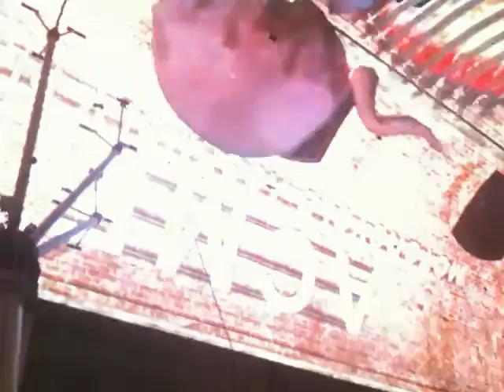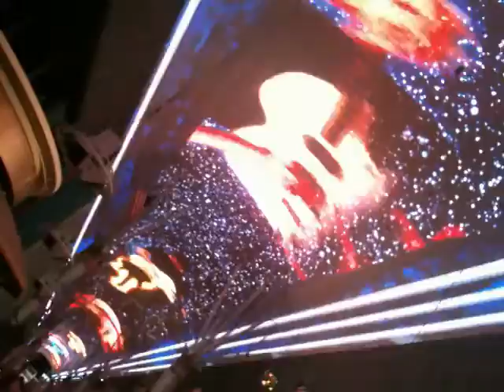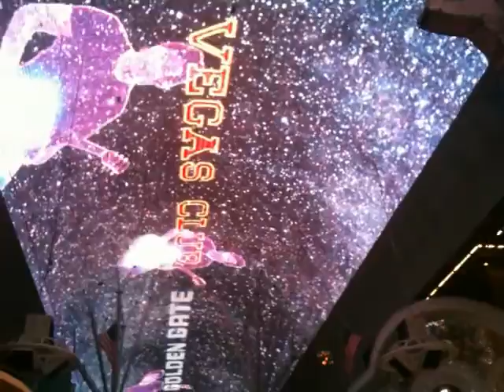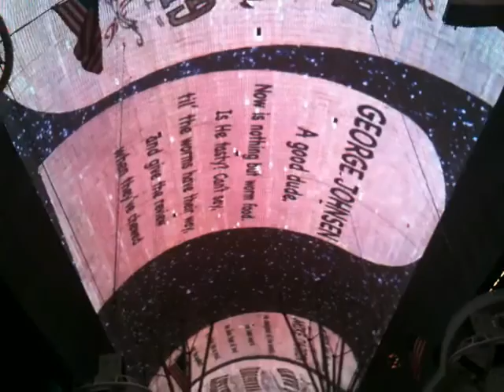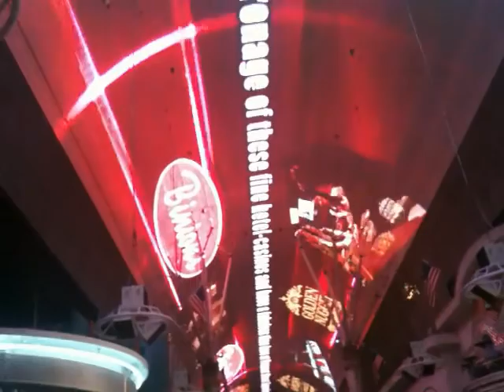Fremont Street Experience Light Show in Las Vegas, Nevada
Video Title: Fremont Street Experience Light Show (Las Vegas, Nevada)

Video File Created Date: 13 November 2014 (Video may or may not have been captured on this date, it shows the date the video was last converted.)

-- Video Uploaded and Managed using YouTube Lazy Uploader. GinkoSolutions.com